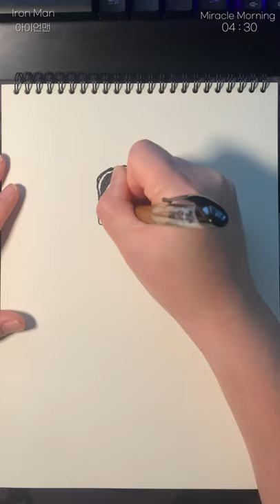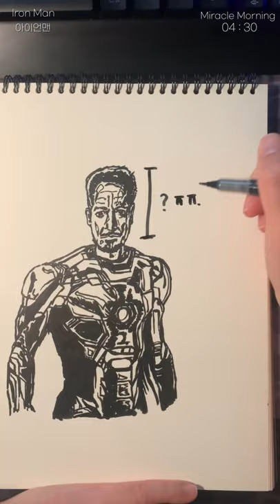[미라클모닝 #4] 새벽4 :30분 드로잉 연습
안녕하세요 구스 카페입니다.

오늘의 드로잉은...아이언맨을 그려보았는데요...머리가..길어졌습니다.ㅠ
안타깝게도 몸만 마음에 드네요 ㅎㅎ
조금씩 나아지겠죠?
오늘도 미라클모닝 화이팅입니다!